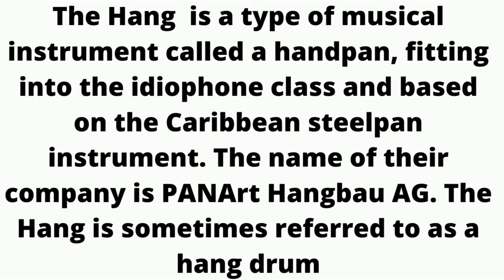Handpan Instrument Music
The Hang  is a type of musical instrument called a handpan, fitting into the idiophone class and based on the Caribbean steelpan instrument. The name of their company is PANArt Hangbau AG. The Hang is sometimes referred to as a hang drum.